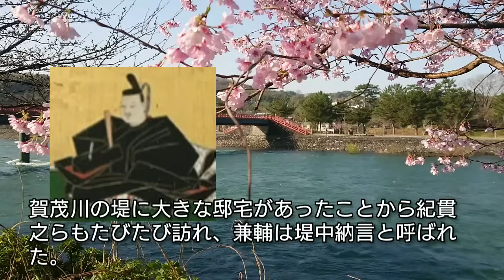「光る君へ」に学ぶ日本史 紫式部ともうひとりの夫 藤原宣孝と結婚する前にも家庭を持っていた?紫式部晩婚説に対抗する二度結婚説と源氏物語が書けた理由 Japan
紫式部は20代半ば過ぎに藤原宣孝とはじめて結婚したというのが定説となっていたが、その前にもある男性と結婚していたとする「もうひとりの夫説」が近年注目されている。紫式部が「源氏物語」のような膨大な学識が必要な物語を執筆するためには、学識のある支援者が必要であるが・・